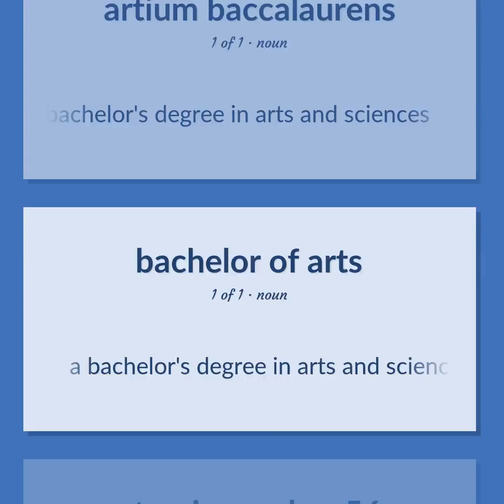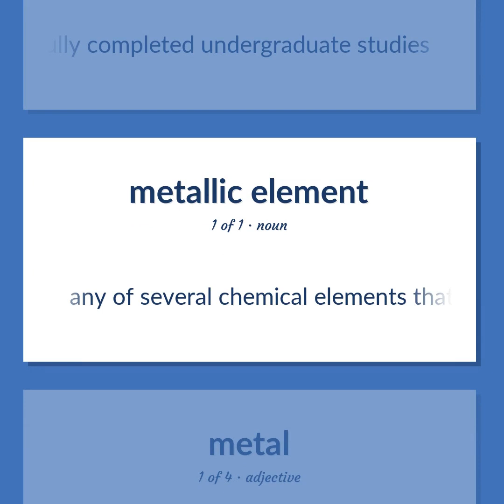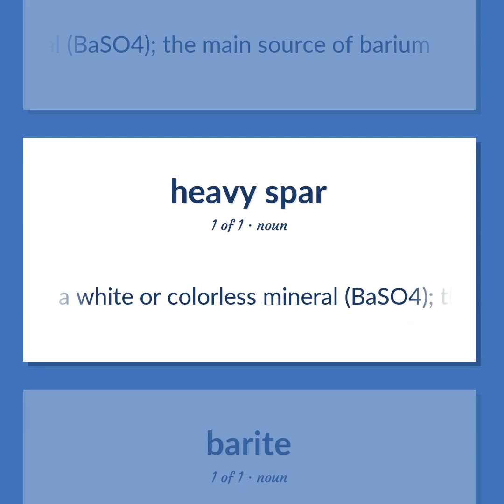Ba - 24 English Vocabulary Flashcards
BA meaning. Following our free educational materials, you learn English in a great way with ease and efficiency.